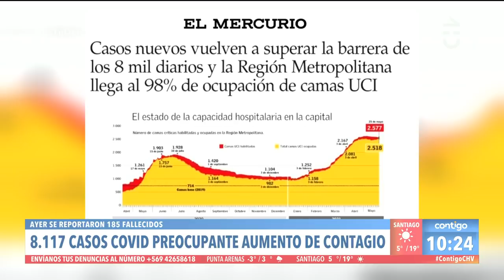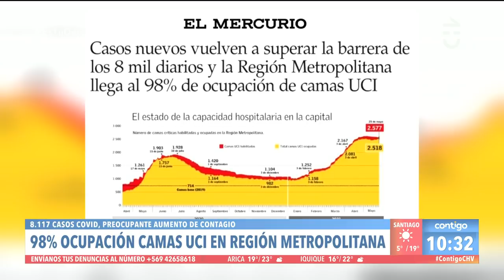GRAVE ALZA CONTAGIOS: Expertos criticaron situación Covid en el país - Contigo en la Mañana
Gonzalo Bacigalupe y Eduardo Bronstein analizaron las preocupantes cifras de contagios Covid 19 que experimenta el país.

Los expertos también se refirieron a las nuevas medidas que propuso el Gobierno para combatir la pandemia.